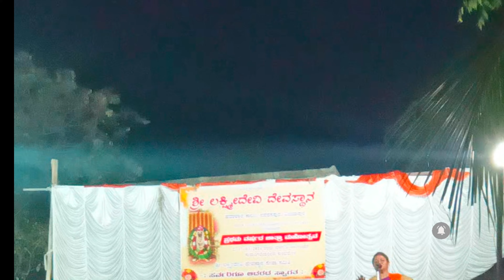today shri laxmidevi festival 2nd day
shri laxmidevi festival 2nd day
shree Lakshmi festival 2024
#2024 festival video
today vlog
function vlog
festive function
Shri lakshmi festival
om jai laxmi mata
lakshmi aarti
March festival 2024
Festival in march